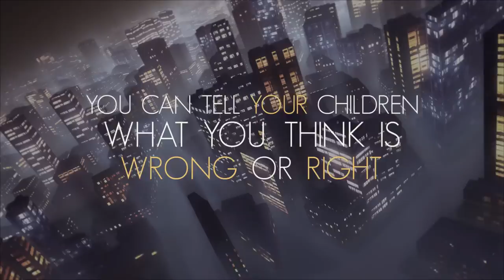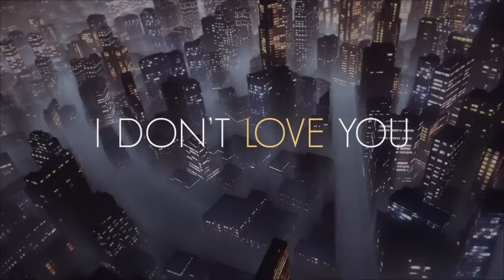James Day & Groove LTD WHO CAN TELL THE HEART f/ TONY TERRY (Valentine Radio Mix)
R&B Legend TONY TERRY, #1 Smooth Jazz Artist U-NAM, & Chart Topping saxophonist Shannon Kennedy of Groove LTD come together on this James Day composition,  resulting in this sultry, romantic, groove-infused remix already a hit on Music Choice TV!

VIDEO by Calvin WEST, Artwork by Ralf Uran